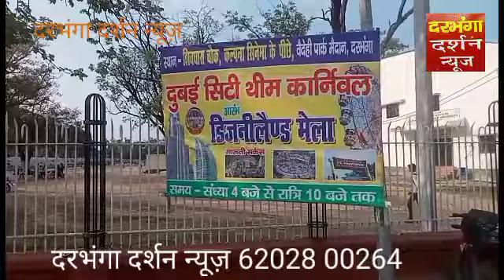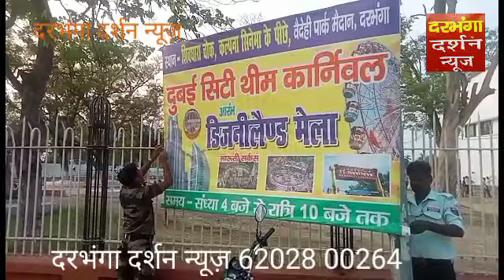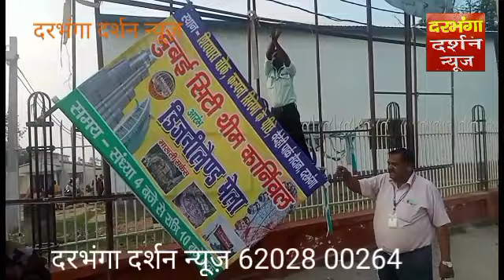मिथिला विश्वविद्यालय परिसर से हटाया गया पोस्टर लगाने पर होगी कार्रवाई जुर्माना भी वसूला जाएगा